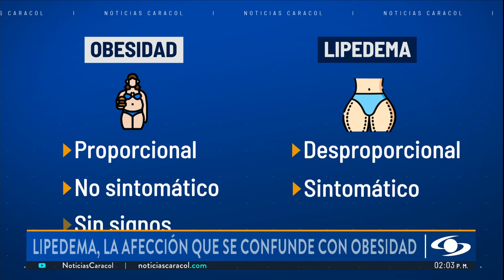¿Tiene acumulación de grasa no proporcional en las piernas? Ojo, podría ser un lipedema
Si usted ve que tiene una acumulación de grasa en las piernas y no es proporcional al cuerpo, podría ser un lipedema, una condición que no tiene cura, pero que puede tratarse.

El lipedema es una enfermedad crónica que afecta a una de cada diez mujeres en el mundo. Se caracteriza por la acumulación de grasa y agua en las piernas, caderas y a veces en brazos de manera uniforme, causando dolor y discapacidad.